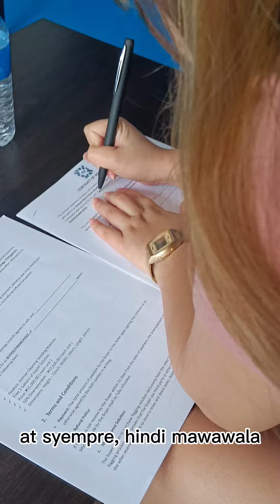HELMET CLEANING VENDO MACHINE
FINALLY‼️

Our HELMET CLEANING VENDO MACHINE is now open! ✨🥳

Located at 📍JOBC Motorcycle Parts Sto. Rosario St. Angeles City PampangaNaghahanap ka ba ng vending machine that cleans dirty and smelly helmets? We got you! Our innovative helmet cleaning vending station efficiently clean and sanitize your helmet in just a few minutes! Interested to know how to use it? WATCH THE VIDEO BELOW 👇🏻😉